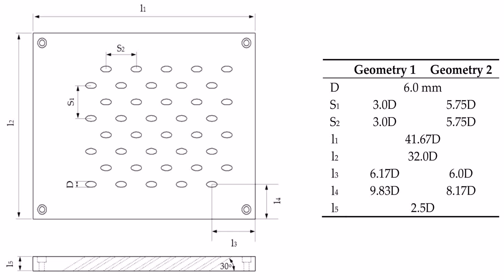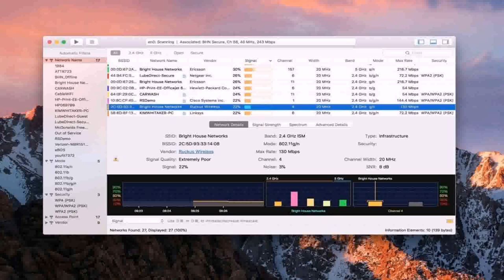Ranch House Floor Plans With Front Porch